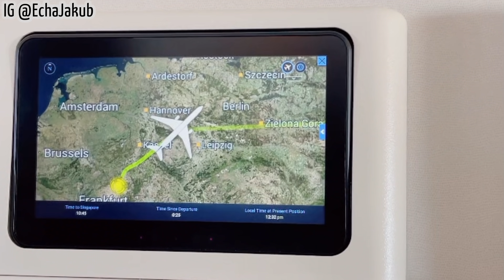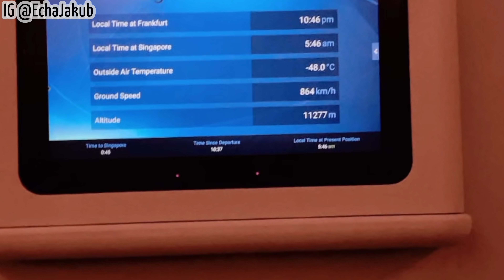28 JAM PERJALANAN MUDIK DARI CEKO🇨🇿 KE INDONESIA 🇮🇩 😱😱NGGAK RIBET BAWA BAYI??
Hallo assalamualaikum temen2 maaf banget kita lama nggak upload video terbaru karna kebetulan kita sibuk banget dan ada sedikit gangguan sama internet disini, tapi alhamdulillah kali ini kita udah sampe indonesia dan bertemu dengan kelurga tercinta dengan selamat ☺️ berkat do’a dari kalian juga, Terimakasih 🥰